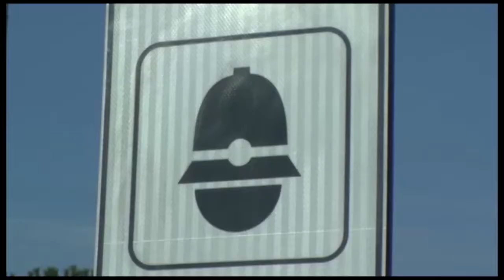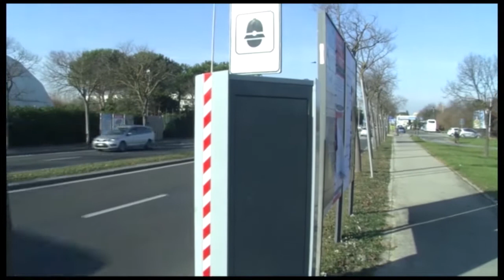ROMA biserni nuovo codice strada